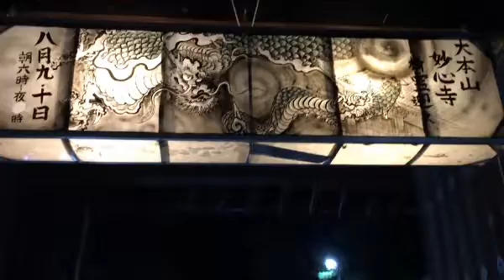迎え鐘 お盆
迎え鐘　お盆　妙心寺　御詠歌　縁日　京都　行燈